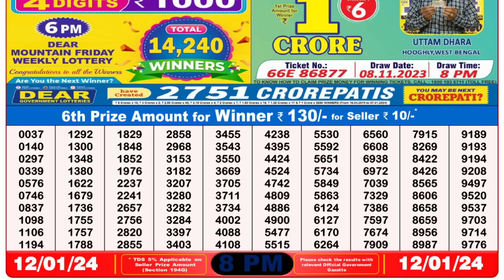🔴 Lottery Sambad Live 08:00pm 12/01/24 Evening Nagaland State Dear Lottery Result Pdf Download